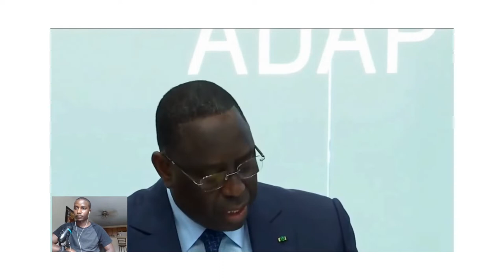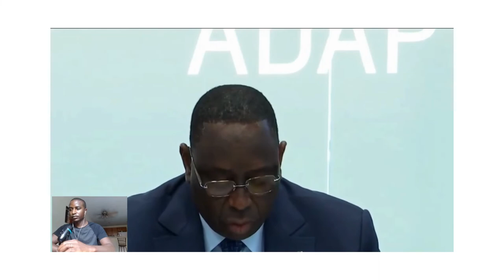African leaders on European no show at the Summit 2022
African leaders have criticised their European counterparts for missing a summit in Rotterdam on how Africa can adapt to climate change